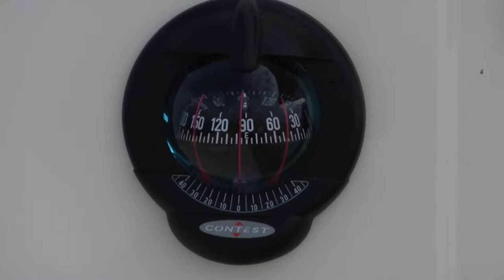DRASCOMBE DRIFTER 22 DULCIBELLA summer 2012, Terschellinger Wad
Negotiating the shallows of the Terschellinger Wad south of Het Kopje van Dex, heading east for the anchorage the fourth Slenk.